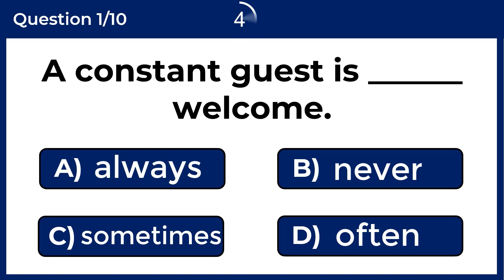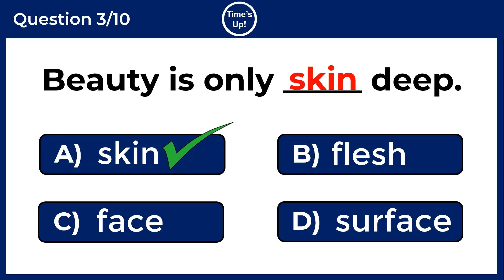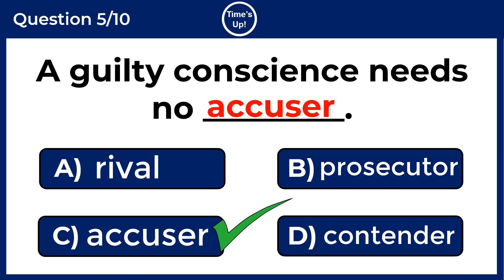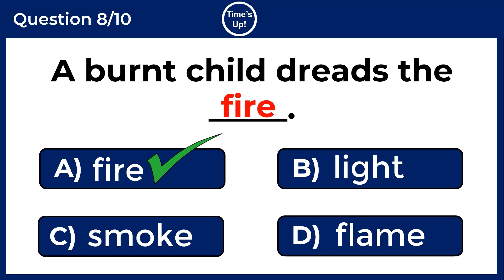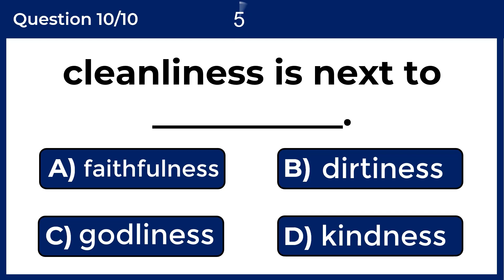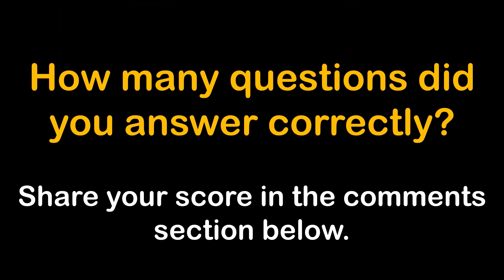CAN YOU SCORE 10/10? English Proverbs Quiz: #5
CAN YOU SCORE 10/10 ON THIS ENGLISH PROVERBS QUIZ?
A proverb is a short sentence that expresses some obvious truth based on common sense or experience.

Example: “A bird in the hand is worth two in the bush’’.

Test. Grammar Tense Quiz. English proficiency tests. The correct form of verb test. Verb Quiz. Grammar Challenge. Grammar quizzes. English tests and quizzes. Grammar tests and quizzes. General answers. General quizzes.  Tenses practice exercises. Tenses MCQ. Multiple-choice test. MCQ English language. English proficiency tests. Grammar Q and A with answers. English For Free, Grammar tests, and quizzes. prepositions in English grammar. English proverb quiz